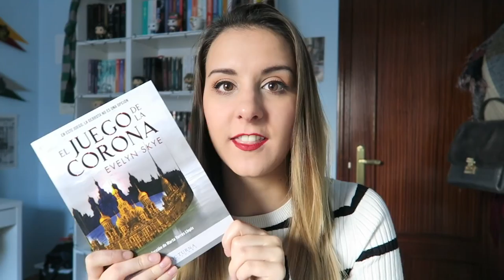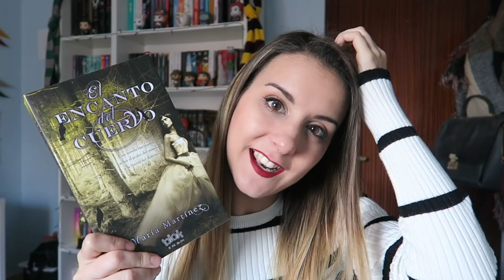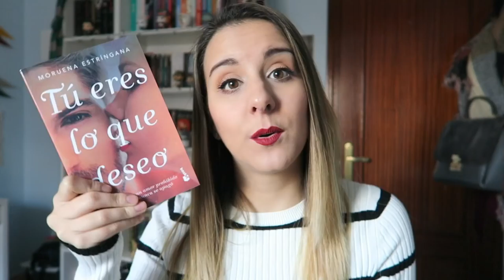WRAP UP DICIEMBRE 2017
Hola :) Hoy os traigo un vídeo que tenía pendiente desde hace mucho. Ese vídeo es el Wrap up de Diciembre del año pasado. Pronto iré subiendo contenido por aquí más constante.
Un besito enormee y gracias por verme, comentar y por vuestro cariño.